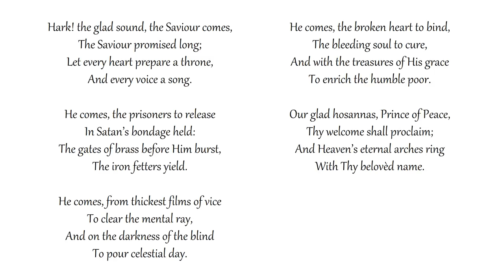Hark! the Glad Sound, the Saviour Comes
Congregational singing
Metropolitan Tabernacle, London
Text: Philip Doddridge | Tune: ST. SAVIOUR

The Saviour promised long;
Let every heart prepare a throne,
And every voice a song.

He comes, the prisoners to release
In Satan’s bondage held:
The gates of brass before Him burst,
The iron fetters yield.

He comes, from thickest films of vice
To clear the mental ray,
And on the darkness of the blind
To pour celestial day.

He comes, the broken heart to bind,
The bleeding soul to cure,
And with the treasures of His grace
To enrich the humble poor.

Our glad hosannas, Prince of Peace,
Thy welcome shall proclaim;
And Heaven’s eternal arches ring
With Thy belovèd name.